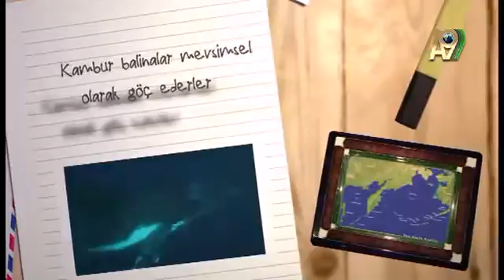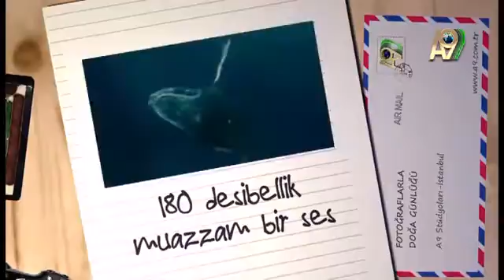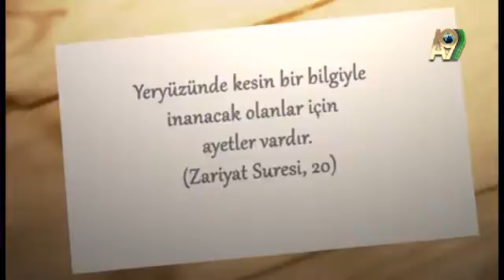Fotoğraflarla doğa günlüğü: Kambur Balinalar